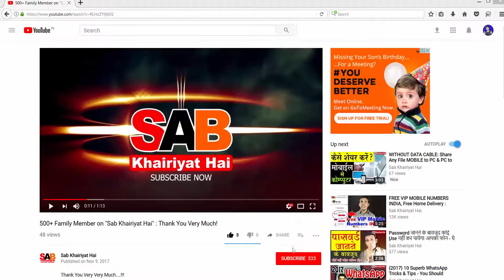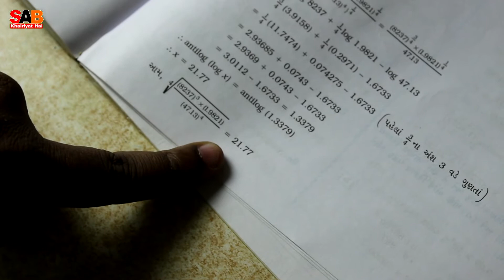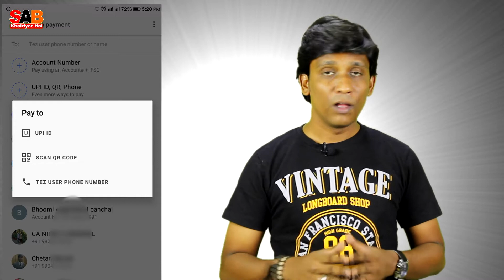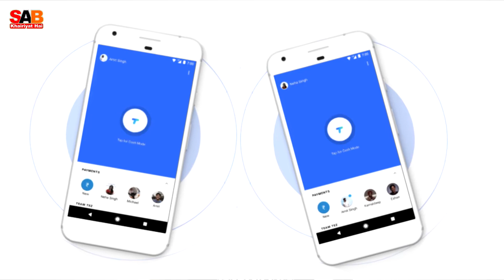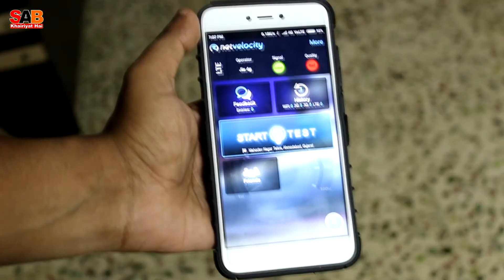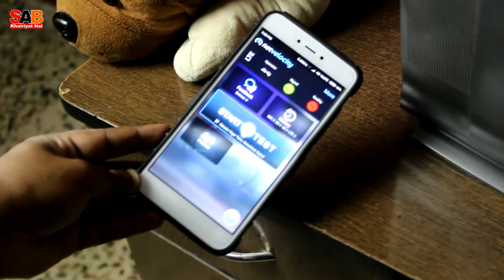TOP 5 Smartphone Tips Will Make Your Life Easier - You Didn't Know this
TOP 5 Smartphone Tips: Is Video me mene aapko life me roj upyog liye ja sake aise 5 batein aur App bataya hai, Jisme baat ki hai Bubble Level App, Photomath App, Check Remote Battery with Mobile Camera, Google Tez App and Net Velocity Application ke bare me. Asha hai ki aapko ye jankari pasand aayegi. Dhanyawaad!

✅ Join With us :
Join With us :

✅ About us: Namaskar Dosto ! Mein hu Alpesh Shendre, Founder of SabKhairiyatHai YouTube Channel. Asha hai Aap Sab Khairiyat Honge. Is chennel par aapko Gyan vardhak, and Technology Knowledge prapt honge. and Motivational, Inspirational, Computer, Mobile, Tech News, etc bahot si bato ki jankari Hindi me milegi. Dhanyawaad!